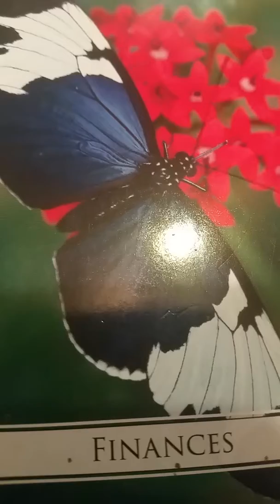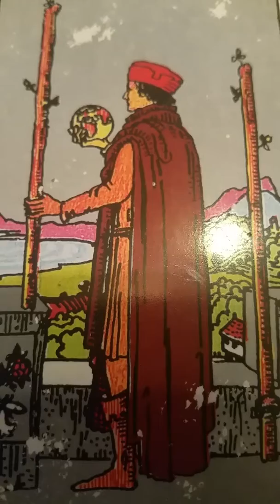DAILY Psychic Tarot Reading for Friday October 12, 2018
A general reading for everyone for Friday October 12, 2018.  For personal psychic readings please contact Jackie directly on her